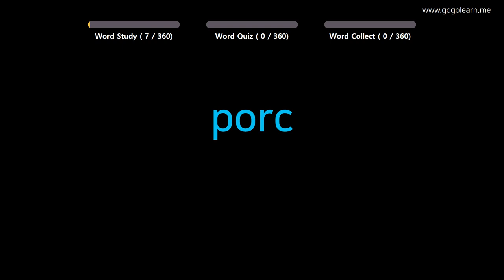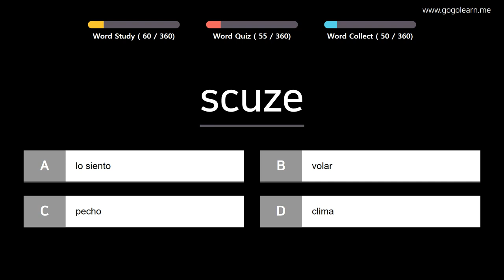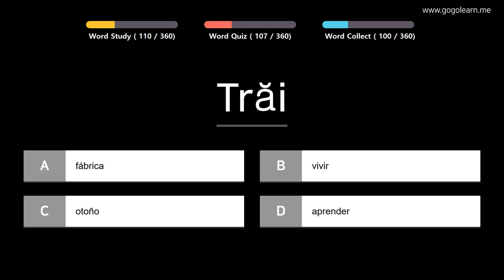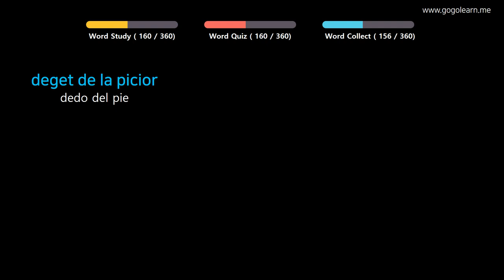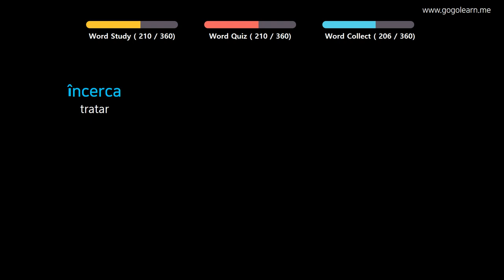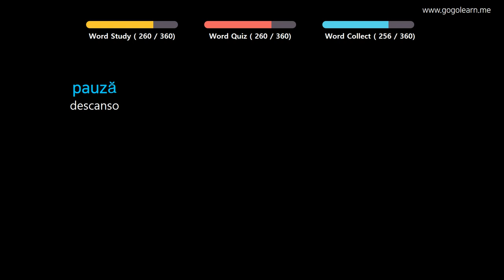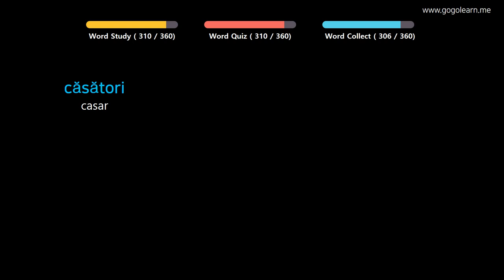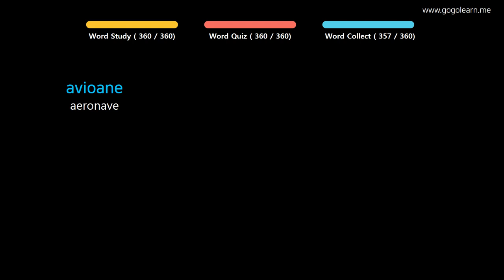Aprender Rumano | Vocabulario Rumano niños básicos | Golearn